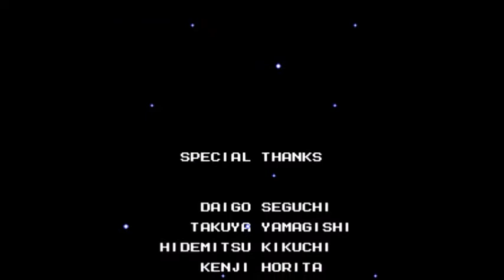Let's Play Megaman 4 #07 - Schrottorgie vor der Zugfahrt nach Hause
Dr.Wily benutzt Dr. Cossachs Roboter, um Megaman zu bezwingen. Helferlein muss noch ein letztes Mal alle Register ziehen.